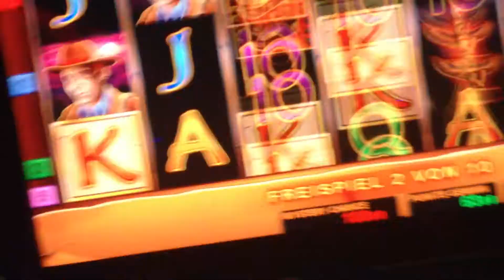1,50Fach Session Book of Ra Klassik mit König nettes Feature